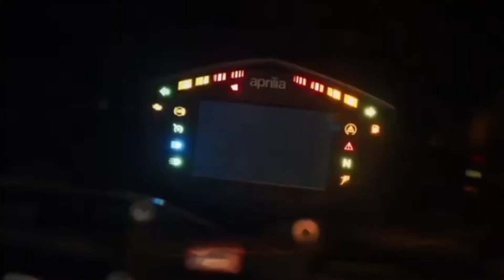APRILIA TUONO 660 PREVIEW 2021 | BE A PRO RACER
As powerful as thunder, as light as a cloud
Two universes collide... The legendary Tuona V4 1100 meets the advanced technology of the RS 660 to create the TUONO 660, a motorbike destined to shake up the way you look at the world.

RIDESAFEAND GODBLESS!